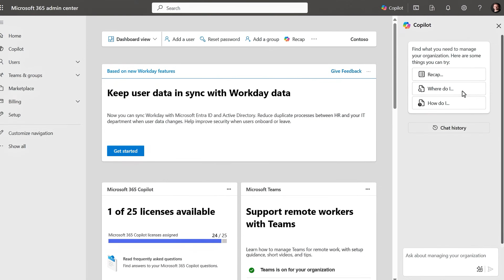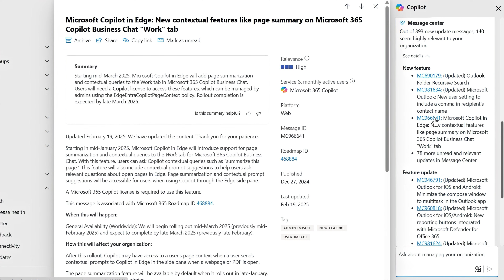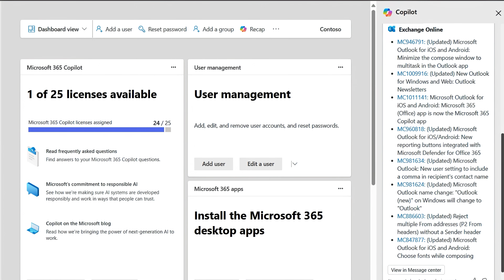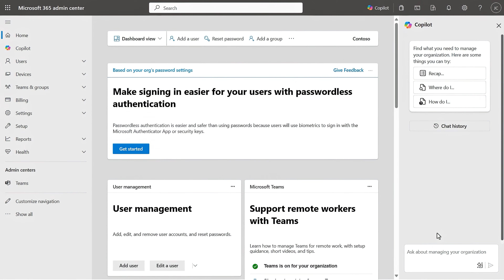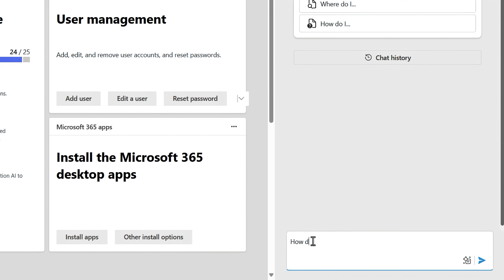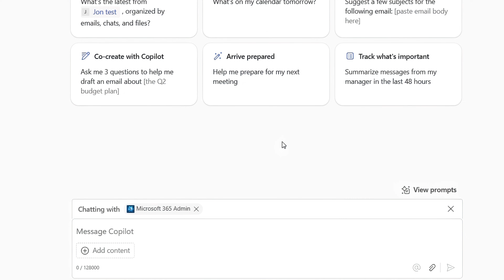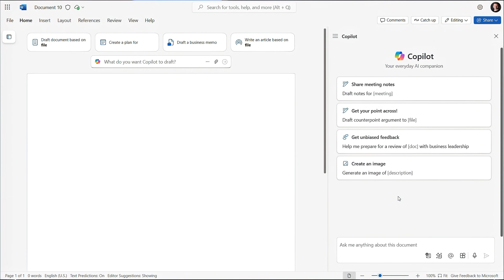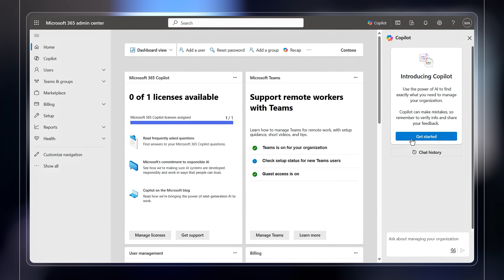A Copilot designed for admins - Introducing Copilot in the Microsoft 365 admin centers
Streamline daily admin tasks with AI-powered insights, natural language queries, and automation using Copilot in Microsoft 365 admin centers. Quickly recap key updates, monitor service health, and track important changes—all in one place. No more digging through multiple pages—just ask Copilot for the answers you need, grounded in real-time data from your tenant. From finding users and managing licenses to generating visual insights and automating tasks with PowerShell, use Copilot to simplify complex admin workflows and save valuable time. For Copilot in the admin center to light up, all you need is one active Microsoft 365 Copilot license for any user in your tenant and from the Microsoft 365 admin center, you can get started right away.

Jeremy Chapman, Director of Microsoft 365, demonstrates how to leverage Copilot for proactive guidance, whether in the Microsoft 365 admin center or directly within Copilot Chat.

► QUICK LINKS:
00:00 - Copilot in Microsoft 365
00:42 - Use Copilot for change management
02:13 - Stay ahead of upcoming changes
03:31 - User and licensing queries
04:21 - Generate Visual Insights for Licensing and Usage
04:50 - Author PowerShell scripts for bulk operations
06:07 - Copilot Chat using Microsoft 365 Admin agent
07:37 - Copilot admin coming soon
07:51- Wrap up

Start using Microsoft 365 Copilot in the Microsoft 365 admin center